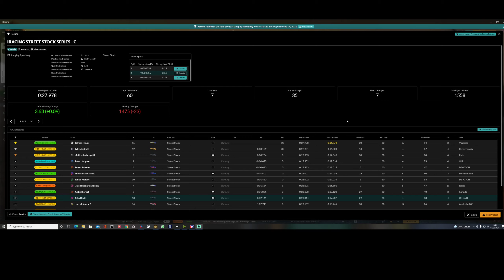iRacing Street Stock - C @ Langley Speedway, caution after caution after caution.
60 lap race with 7 caution periods lasting 35 laps, this race never really got going.

32gb RAM
No RGB
cheap keyboard/mouse
Logitech G920 wheels/pedals
Cheap webcam